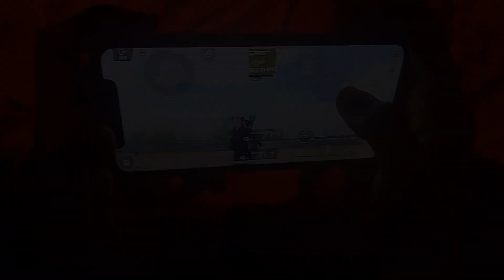𝐑𝐞𝐚𝐥 𝐊𝐢𝐧𝐠 𝐎𝐟 𝐇𝐚𝐧𝐝𝐜𝐚𝐦⚡️🔥